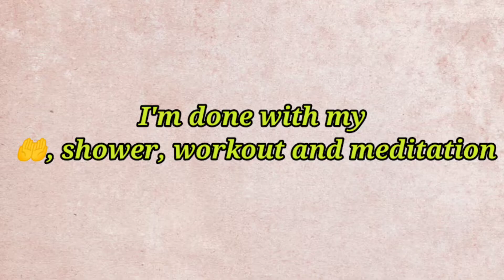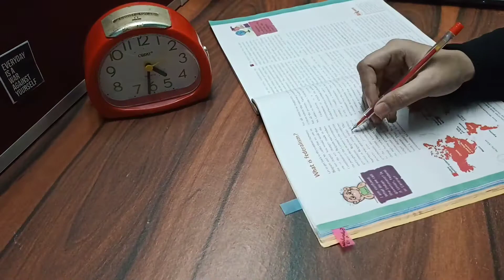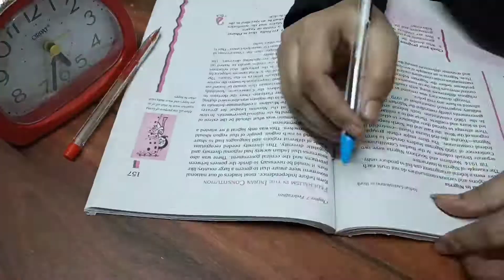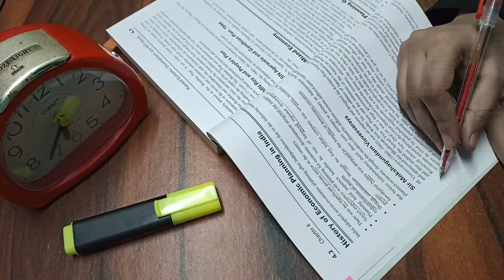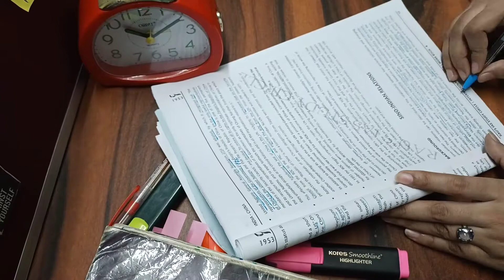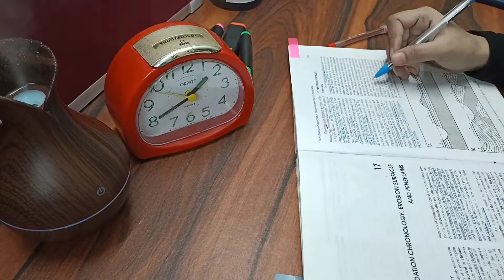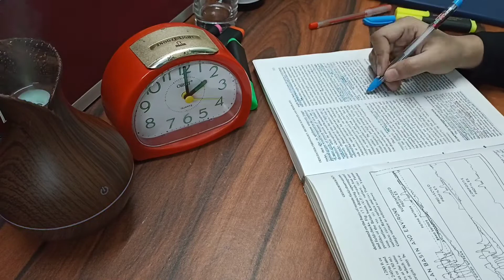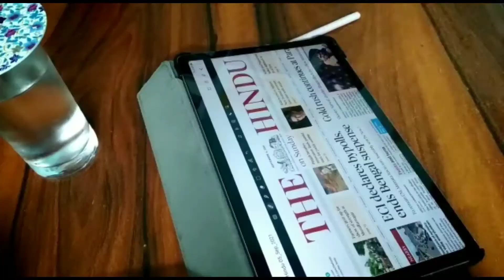14 hours Study vlog | A Productive Sunday| A day in the life of a UPSC Aspirant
14 hours Study vlog | A Productive Sunday| A day in the life of a UPSC Aspirant

UPSC study Vlog, Upsc Motivation, Upsc Aspirant life , IAS motivation | Dedication vibes

Hi guys!
I am a UPSC Aspirant preparing for 2022.On this channel I share my daily routine with you all.

No Copyright Chill Music Lofi Hip Hop Jazz Hop Music -

Believe (calm piano music - study, focus, romantic, future vision, past reflections) by relaxdaily -